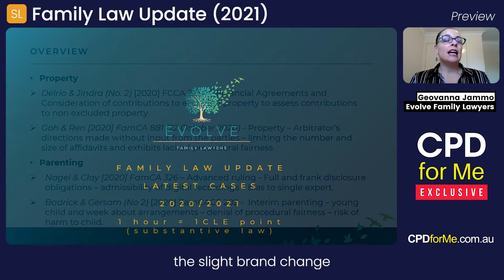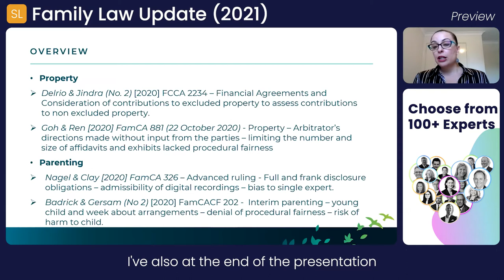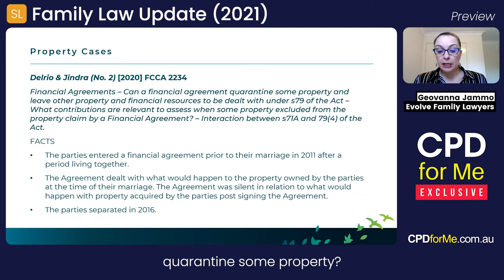PREVIEW | Family Law Update (2021)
Family Law Update (2021)